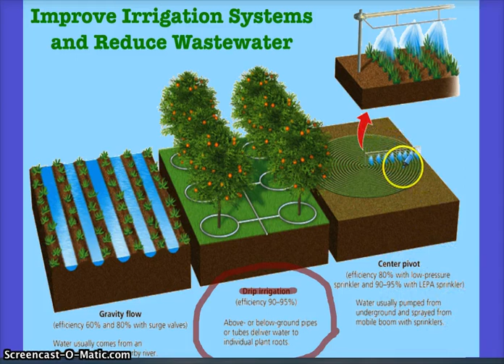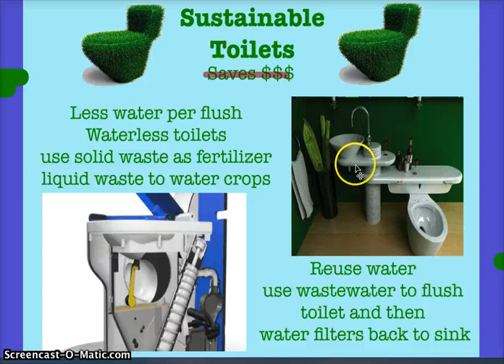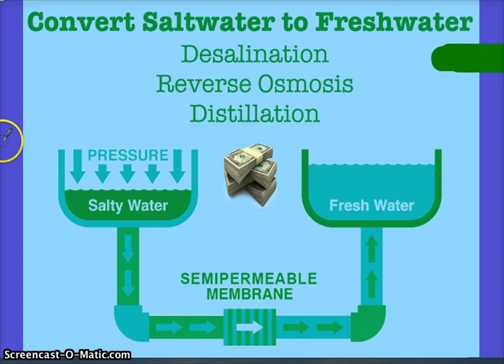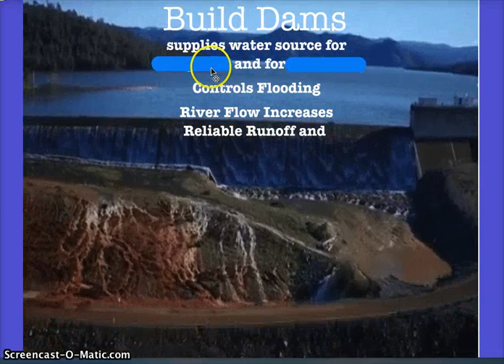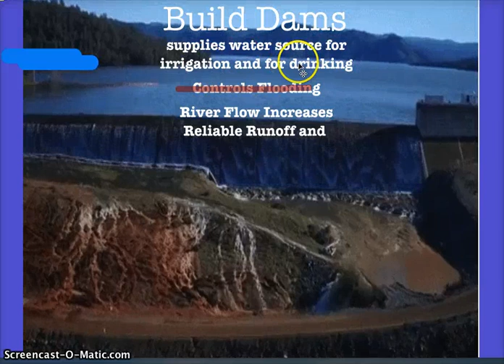Unit 7 Water Useage and Problems Pt 4 APES 2018